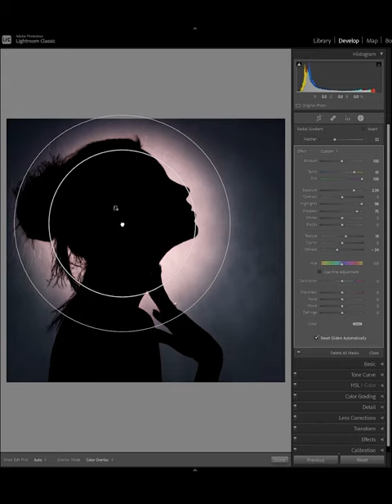LrC create silhouette using the masking panel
Image manipulation edited in LrC Lightroom 2022
 using the masking panel